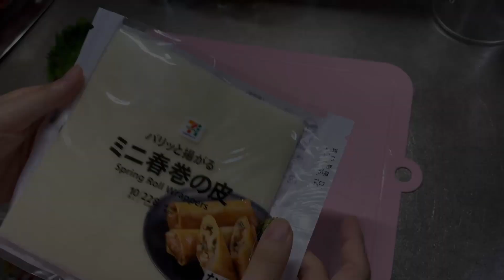【食事Vlog】とある女子大学生の1日の食事記録/アボカド漬けマグロ丼/春巻き(ベーコンチーズ大葉)とチャプチェそうめんで中華風に！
実家暮らしをしている女子大学生のたーです！
一日の食事記録(朝、昼)を撮りました！アボカド漬けマグロ丼、春巻き(ベーコンチーズ大葉)とチャプチェそうめんで中華風にして食べました！！

次回から週1での動画配信で動画自体を少し長めにをしていこうかなと考えています！